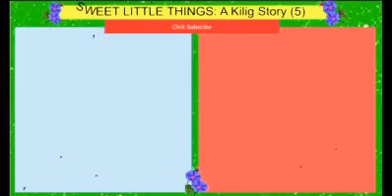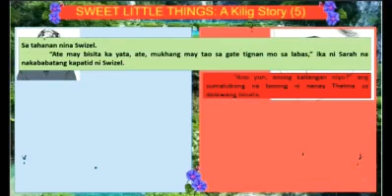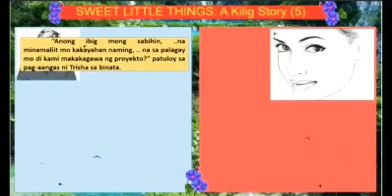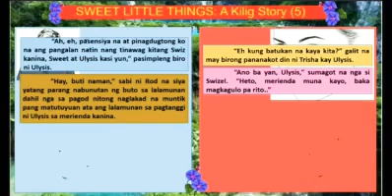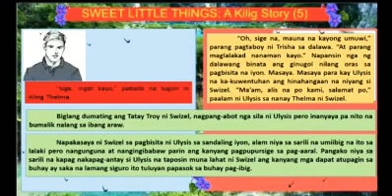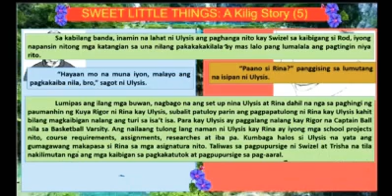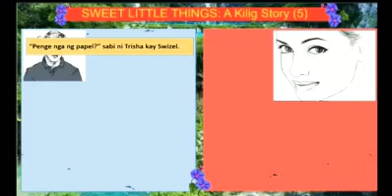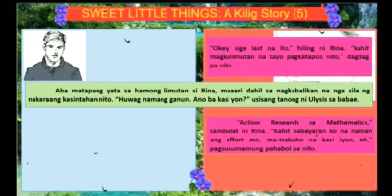Sweet Little Things: A Kilig Story (5)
Kuwentong may kilig na may pagpapahalaga sa pagkamit ng mga pangarap sa buhay.. Tara, tunghayan natin ang kuwentong pampa-inspirasyon..